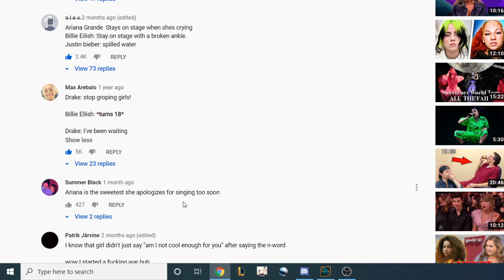What gives a person a sense of Unlimited Power?